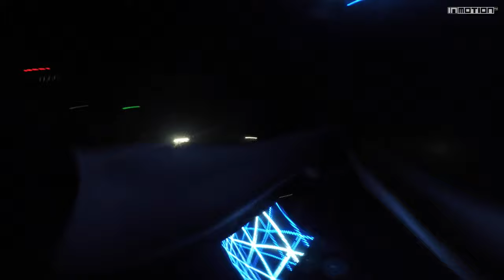INMOTION Aftermovie @ Flash Bansko (04 February 2017)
InMotionTeam at club Flash Bansko

MASCOTA
D-TRAX
RUNO
MC P